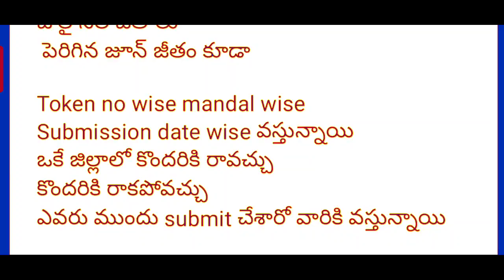TS EMPLOYEES AND PENSIONERS/SALARIES UPDATE/DA ARREARS/PRC SALARY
11TH PRC
11th prc fitment and basic pay details
11th prc telangana latest news
11th prc andhra pradesh
11th prc telangana
prc andhra pradesh latest news
11th prc ap latest news 2019
11th prc telangana latest news today
11th prc telangana
11th prc fitment table
11th prc fitment and basic pay details
11th prc latest news
11th prc in andhra pradesh 2019
11th prc telangana latest news 2019
ana latest news 2019
11th prc ap
11th prc fitment and basic pay details pdf